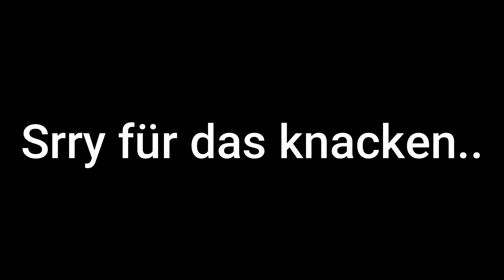Einhundert 5er Talentkisten rollen!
100 5er Talentkisten rollen!
Moin Leude, was geht? Erfurtnico is back!😎
Was passiert alles auf diesem Kanal? Ganz einfach, alles worauf wir als Community bock haben.
Meine Partner:
Ich freue mich immer über Werbe-Deals und Kooperationen.👍💪
In der Kanalinfo findet ihr meine Buisness E-Mail.

Ich spiele Hauptsächlich auf der Playstation 4 und auf dem Pc.🎮🕹🧩
Früher viel Call of Duty und Warframe, heute spiele ich mehr League of Legends.
Mal gucken was noch so auf uns Zukommt.🔥😎

🧩 Meine Systeme:
Sony PlayStation 4 // ASUS PC AMD Ryzen™ 5 2400G
Elgato HD60
Razer Mikrofon